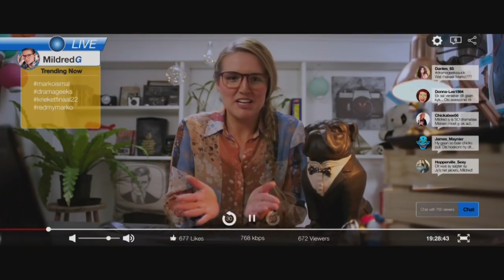JOU ROMEO - Trailer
Wanneer die begroting vir Romeo & Juliet gesny word vir opgraderings aan die krieketklubhuis maak die verpletterde dramasiele, Yvette en Tyler  ‘n plan om hul opvoering te red. Hierdie plan het egter onverwagse gevolge vir die nuwe held van die show, hartebreker Marko Marais.